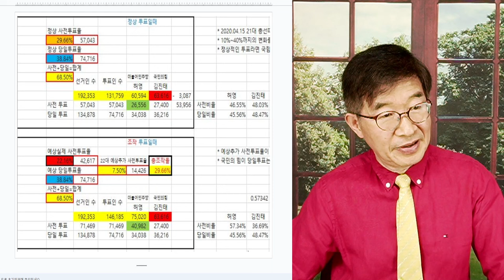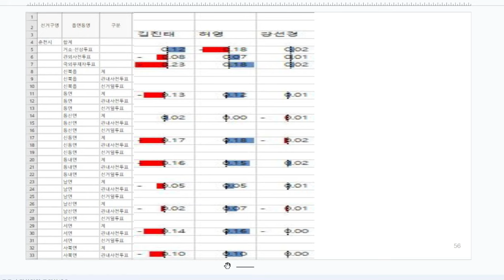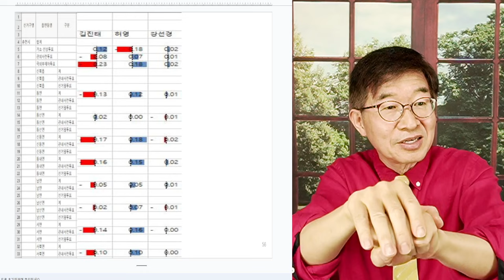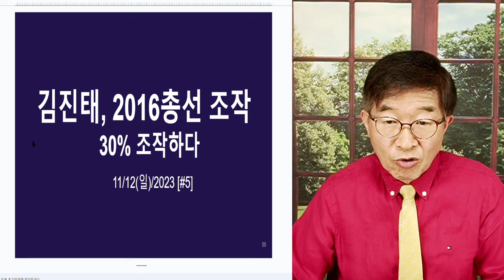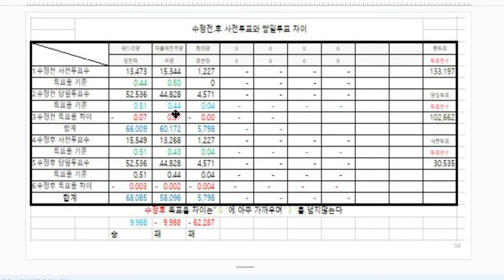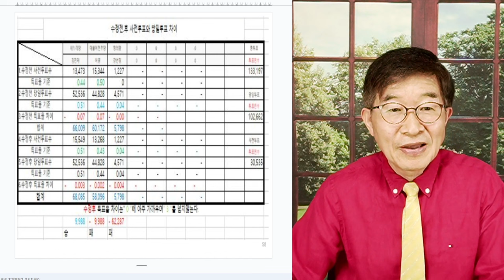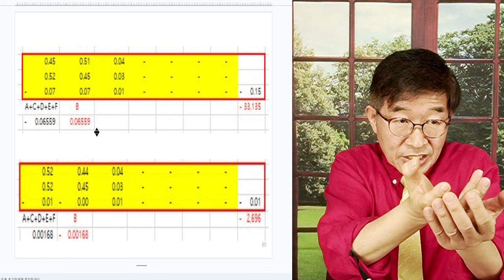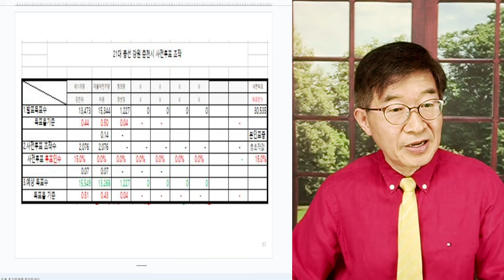선거부정, 뿌리 깊다 / 2016총선, 이상한 사례 / 김진태 사전득표수, 빼앗기다 / 2016총선, 정당 차원의 조직적인 움직임은 없었다. 하지만 [공병호TV]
Bitcoin : 3MTW849AkP2ftLeSK2teZHMmzLu7Z83s9U